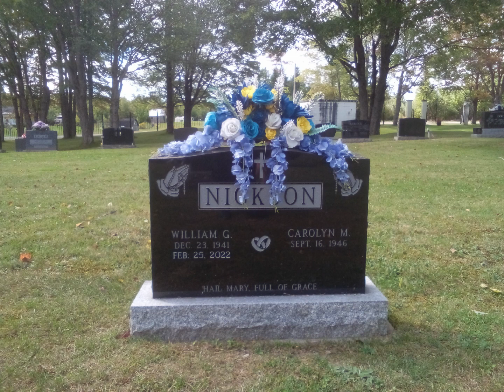Fare Thee Well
"Fare Thee Well, Love" courtesy of The Rankin Family (songwriter Jimmy Rankin).
Released on 7 November 1990 by Capitol Records.

William George Nickson 25 December 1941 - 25 February 2022.
Carolyn Margaret Nickson 16 September 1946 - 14 May 2023.

In loving remembrance of the beautiful lives you lived and the love you shared.
Time may heal wounds, but the heartache of losing someone you love never truly goes away. Their memory lives on forever.